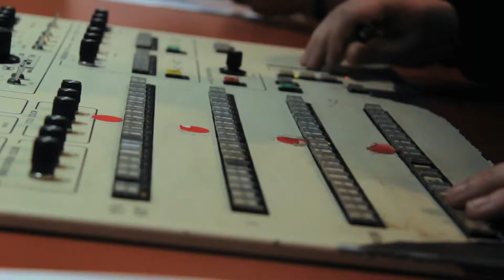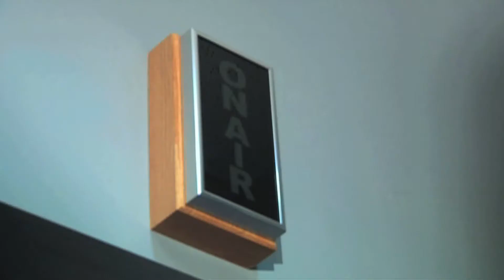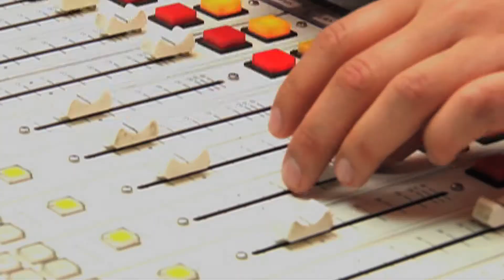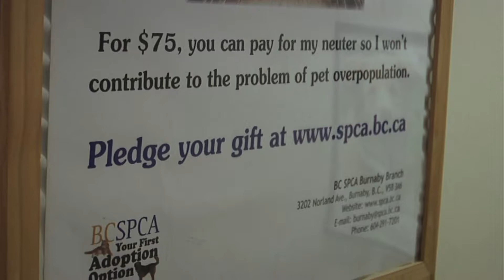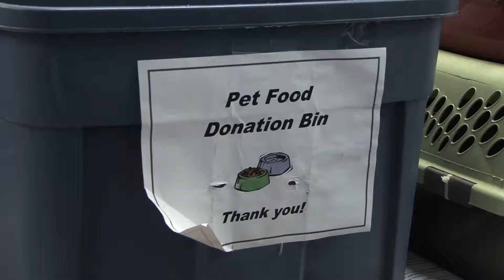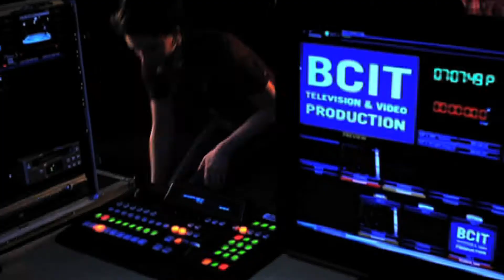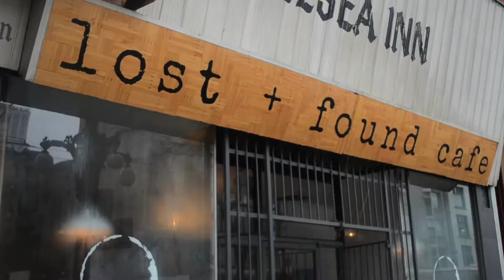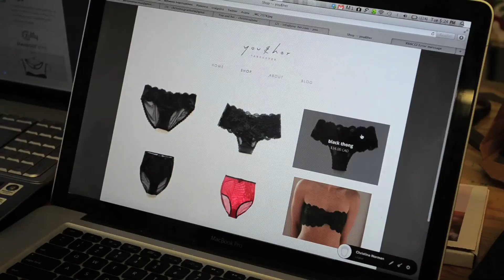BCIT Magazine: February 27th, 2014